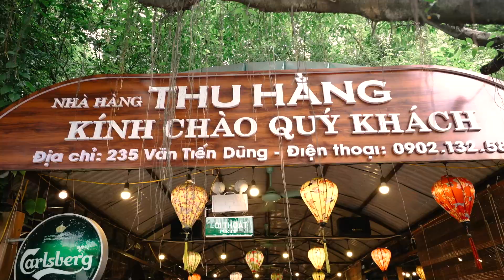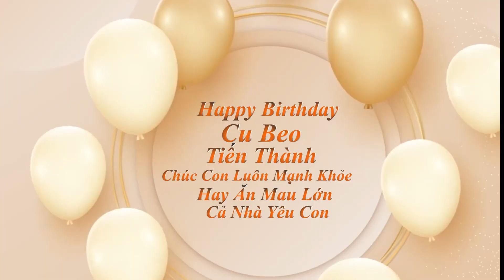Happy birthday Tiến Thành